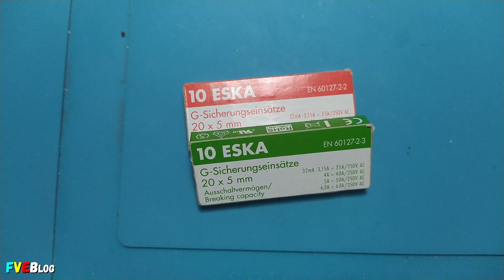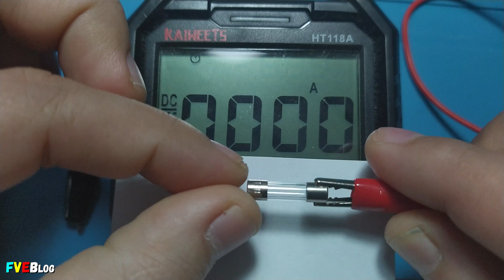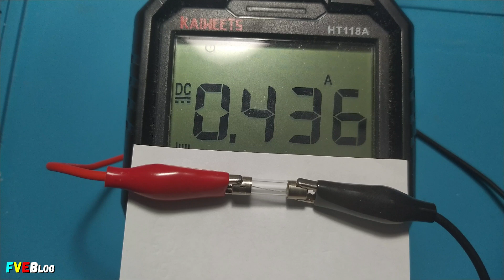Diferenta dintre o siguranta fuzibila rapida si una lenta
✔️Salutare! In clipul de mai sus am testat doua sigurante fuzibile de 200mA de la ESKA. Una rapida, iar cealalta lenta. Experimentul nu se doreste a fi unul profesional (nici pe departe), ci unul amatoricesc. Rezultatele au iesit diferit fata de ce ma asteptam. Care sunt acestea... vedeti in videoclipul de mai sus.